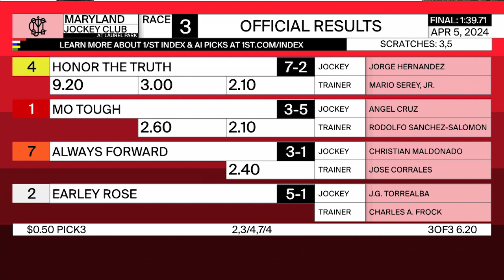LAUREL PARK 04 05 2024 RACE 3